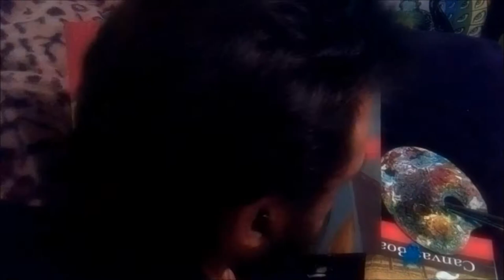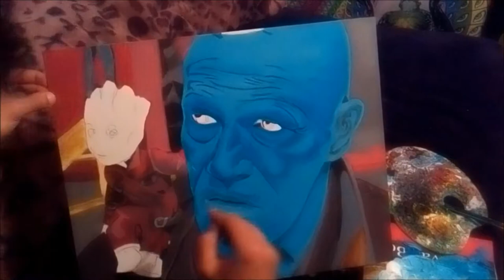yondu udonta - thugz mansion by tupac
yondu udonta
acrylic on canvas 50 x 40 cm